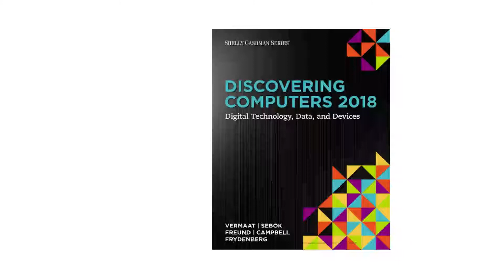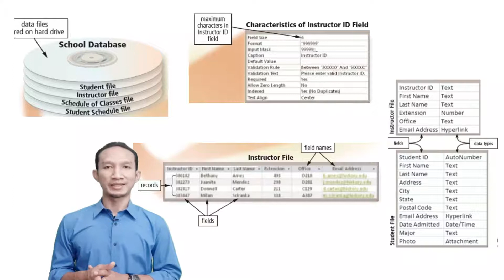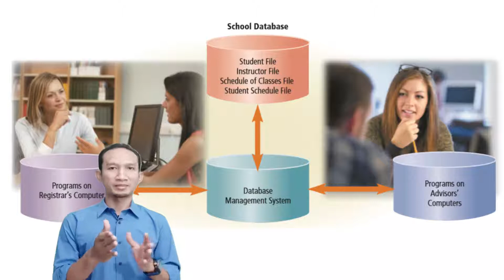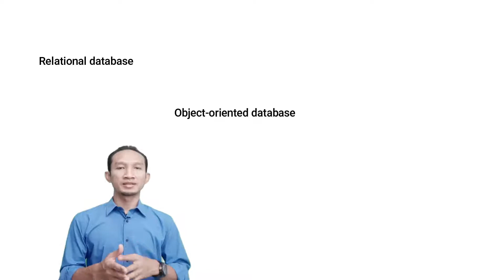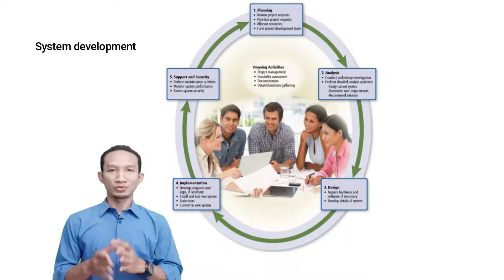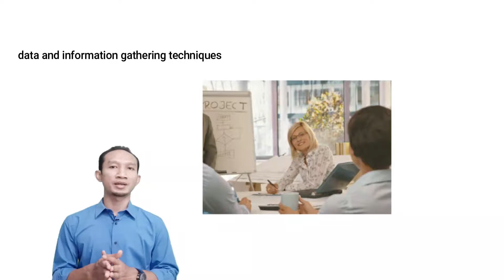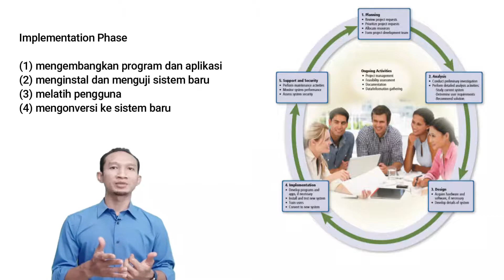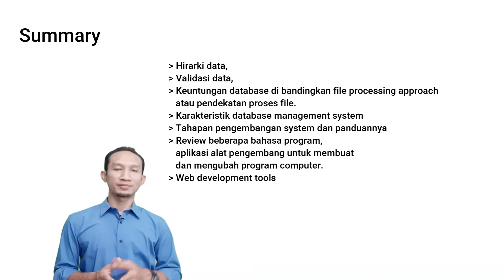Database, System and Application, Shelly Cashman Series Book, Discovering Computers 2018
Shelly Cashman Series Book - Discovering Computers 2018
Digital Technology, Data and Devices
Vermaat, Sebok, Freund, Campbell, Frydenberg

Module 11 - Building Solutions : Database, System and Application Development Tools